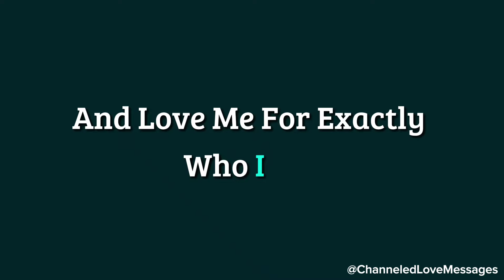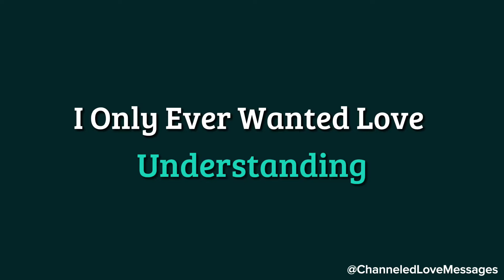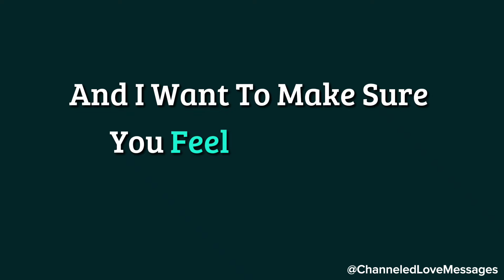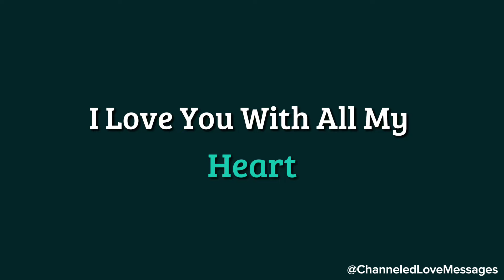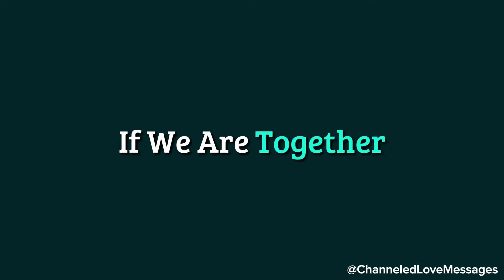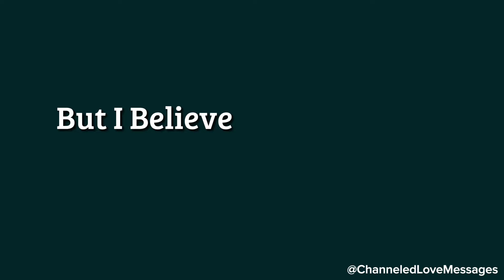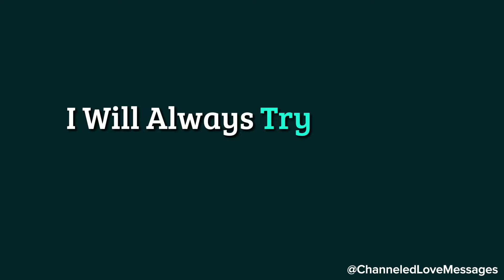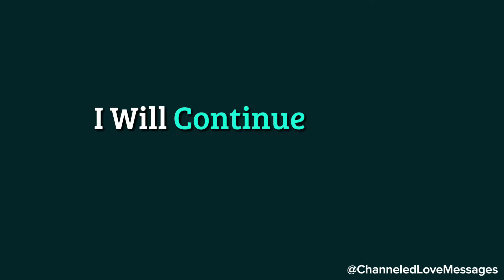I have someone whom I...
I have someone whom I...😵💗🫣 channeled messages from your person